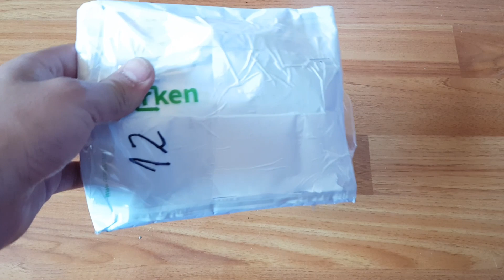Caceria Virtual Bey *¿Qué conseguimos?*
Donde compramos nuestros beys? En Gas de la Risa Store!!

No olviden seguirnos en Instagram y Facebook!

Nos vemos! Adios!!